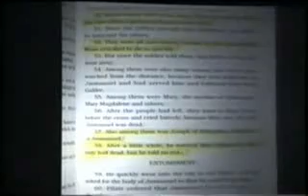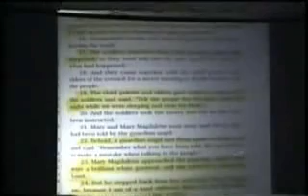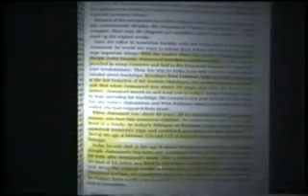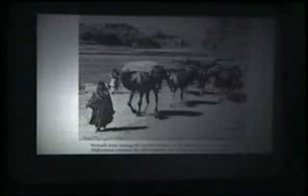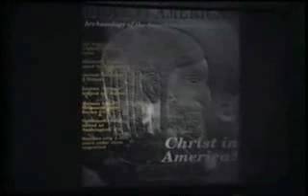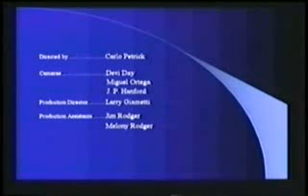Talmud Jmmanuel Jezus Edward T Martin PART 8/8 [PL]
Proszę także odwiedzić stronę oraz czat , na którym można wymienić pogłądy na ten temat.